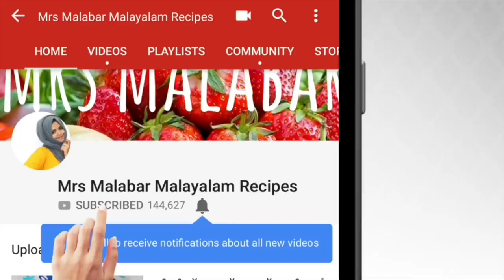കൊതിയൂറും ഇഫ്‌താർ വിഭവം|| സ്പെഷ്യൽ ചിക്കൻ പോള ||ഇറാനി പോള||ramadan iftar snacks by mrs malabar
Chicken-100g
Turmeric powder-1/2tsp
Pepper powder-1tsp
Onion-3
Tomato-2
Garlic-3
Ginger-a small piece
Turmeric powder-3/4tsp
Curry leaves
Salt
For the batter
Egg-5
Oil-1/2 cup
Milk-1/2cup
Maida-3/4cup
Baking powder-1/2tsp
Garlic-2
Salt